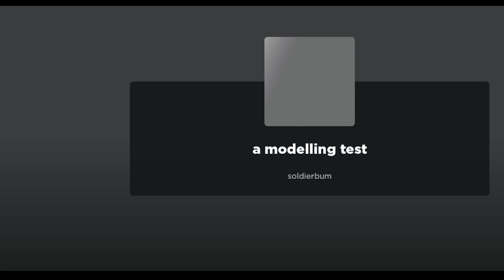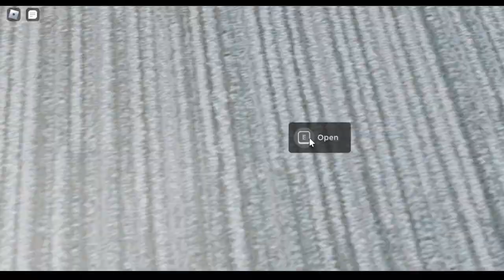modelling test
this a modelling test for my until class